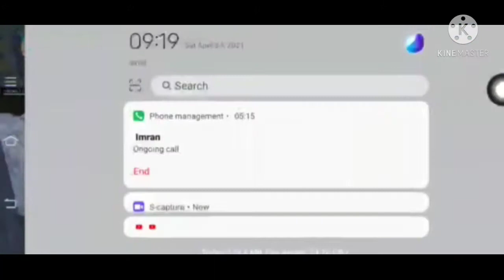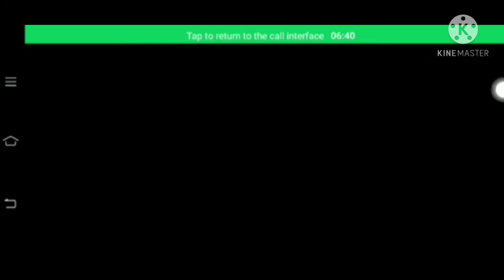IMRAN GAMIR 🇮🇳 TIGER🇳🇵👿👽👿